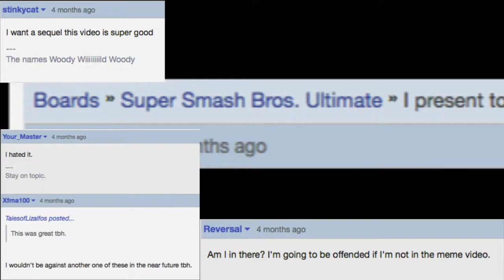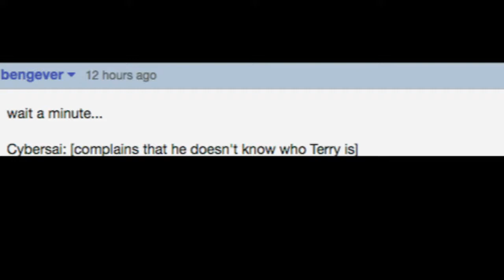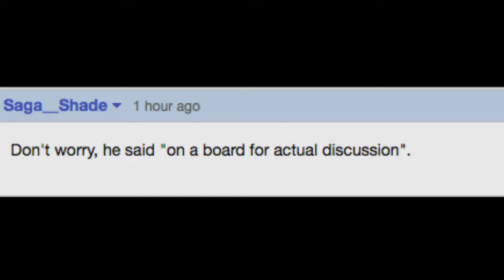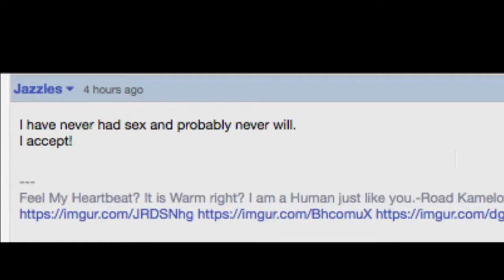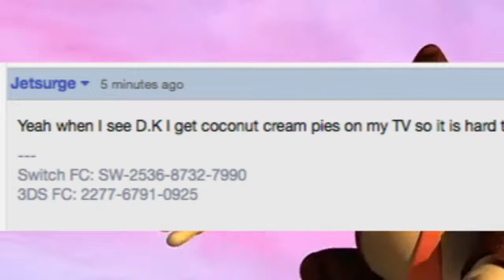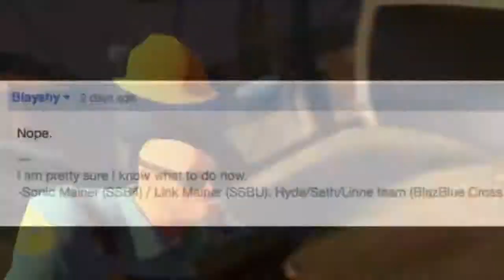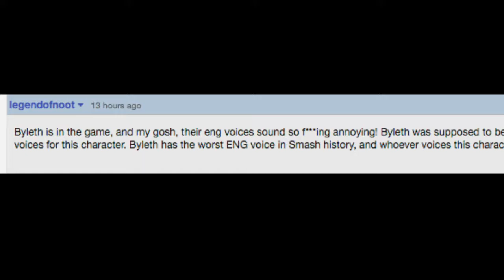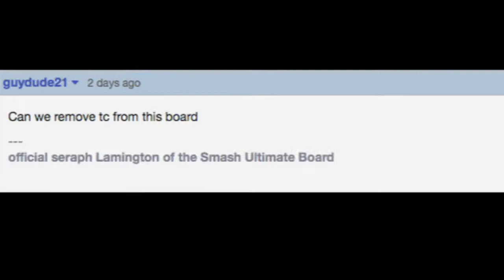The GameFaqs Smash Bros Ultimate Thread Simulator V.02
This is a re-upload of a video I hastily deleted when the smash controversy first came out...
Any and all smash bros youtubers/figures mentioned or showcased in this video were added before any of the controversy was known, so please try to remember that.
I may not ever pick this series back up again after the whole smash controversy, so enjoy these as they were.

DO NOT HARASS ANYONE IN THIS VIDEO ON ANY BOARD, YOUTUBE, OR ANYWHERE.